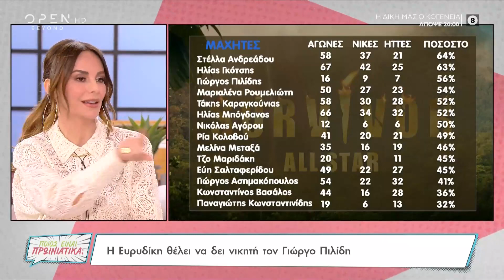Survivor - Μπέττυ Μαγγίρα: Μερικοί φοβούνται να μπούνε σε κλίκα | OPEN TV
Γίνετε μέλος στο κανάλι του OPEN για να αποκτήσετε πρόσβαση σε προνόμια:
Η Μπέττυ Μαγγίρα σχολιάζει το φετινό Survivor και τονίζει πως μερικοί φοβούνται να μπούνε σε κλίκα. Ακόμα, λέει πως ο μόνος που είναι καλύτερος από άλλες χρονιές είναι ο Κωνσταντίνος Βασάλος.